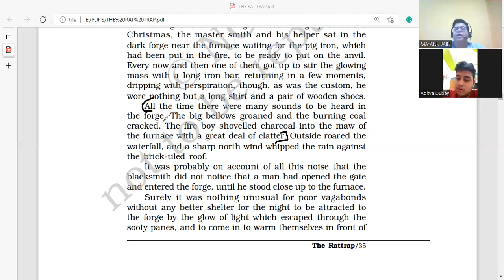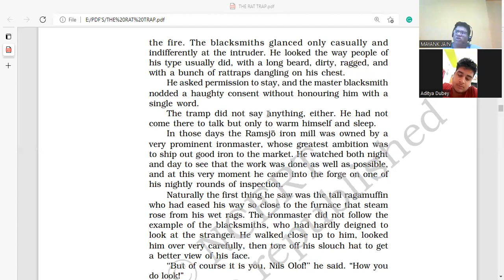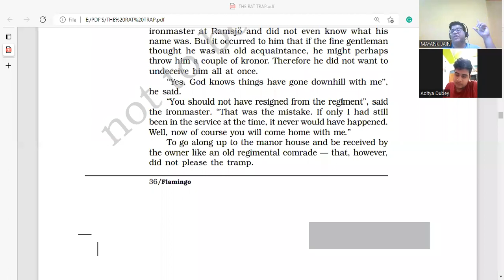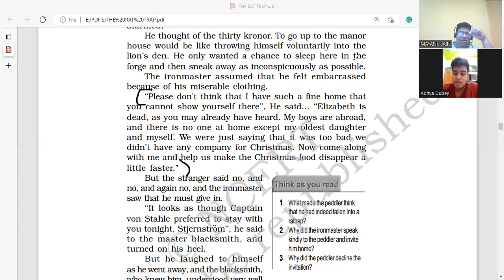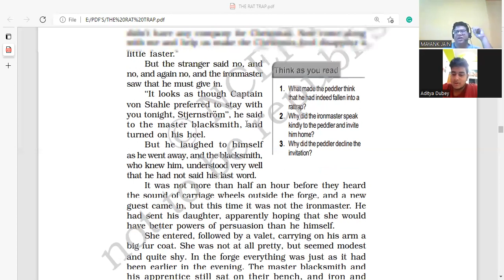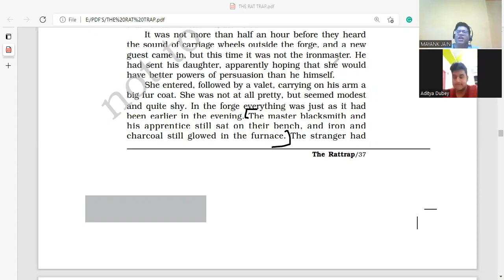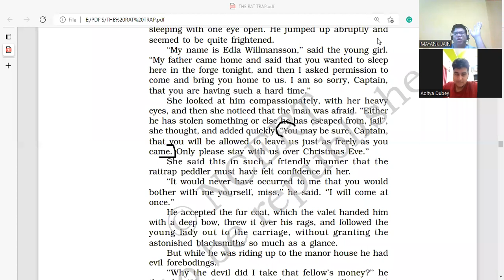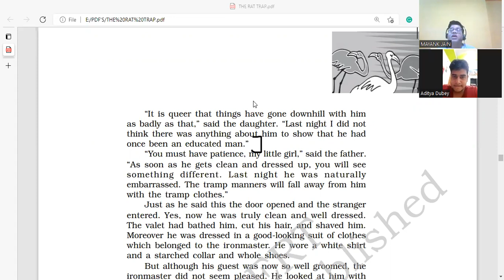THE RATTRAP|FLAMINGO|PART 2|CBSE 12|EXPLANATION IN HINDI|BACKBENCHERS ACADEMY|MAYANK SIR|BEST EVER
"The Rattrap" by Selma Lagerlöf - A CBSE Class 12 English Reader Summary and Analysis

Description:
Welcome to [BACKBENCHERS ACADEMY#]!MAYANK SIR] In this video, we'll explore the engaging short story, "The Rattrap," penned by the Nobel Prize-winning Swedish author, Selma Lagerlöf. This literary masterpiece is not only a part of the CBSE Class 12 English Reader but also an insightful read for science students and anyone preparing for CBSE examinations.

Summary:
"The Rattrap" revolves around a wandering peddler who has a unique perspective on life. He compares the world to a rattrap, where individuals are enticed by worldly temptations, much like rats are lured by bait into a trap. This intriguing analogy sets the stage for a tale filled with themes of redemption, kindness, and forgiveness.

The story takes a turn when the peddler encounters Edla Willmansson, a kind-hearted woman who invites him into her home for Christmas. This gesture of hospitality challenges the peddler's perspective on the world, leading to unexpected developments and a heartwarming transformation.

Key Takeaways:

The peddler's belief that the world is a rattrap reflects the idea of temptation and redemption.
Edla's act of inviting the peddler for Christmas highlights the theme of forgiveness and its transformative power.
The story offers valuable life lessons and moral insights suitable for CBSE Class 12 English students.
Question and Answers:
To aid your CBSE exam preparations, we've provided a comprehensive set of questions and answers related to "The Rattrap." These questions delve into character analysis, themes, and the story's moral aspects.

Explore the depths of "The Rattrap" by Selma Lagerlöf with us and gain valuable insights into its profound themes and memorable characters. Whether you're a student or a literature enthusiast, this video will provide you with a thorough understanding of this timeless story.

UNIVERSAL THEME RUNS THROUGH ALL OF THEM- A BELIEF THAT THE ESSENTIAL GOODNESS IN A HUMAN BEING CAN BE AWAKENED THROUGH UNDERSTANDING AND LOVE.CBSE ENGLISH 12. hornbill
If you make enough poor financial decisions, money can begin to destroy your life. However, if you prioritize making money too highly, you can also negatively affect your life. In addition to your credit and your financial future, relationships can be damaged if you focus too much on money.